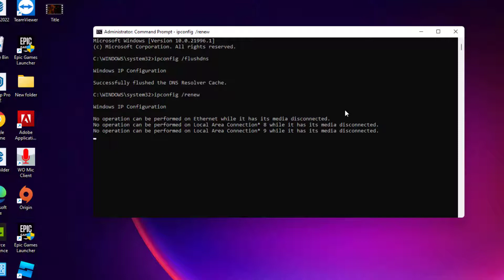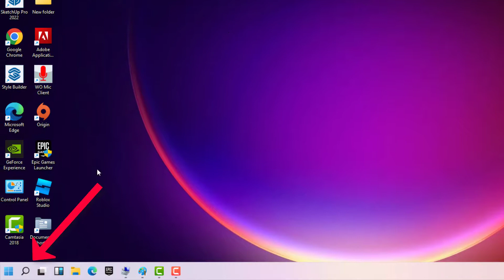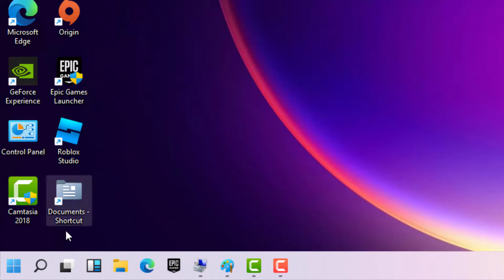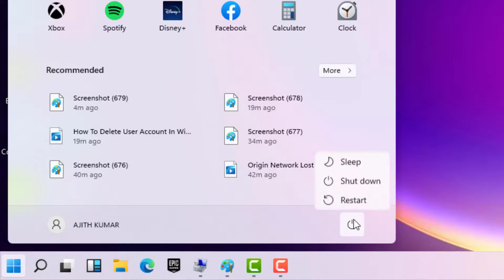How To Fix Youtube - No Internet Connection Issue - 2022